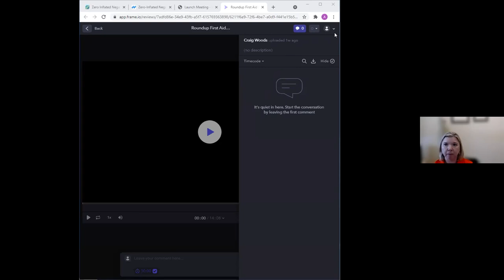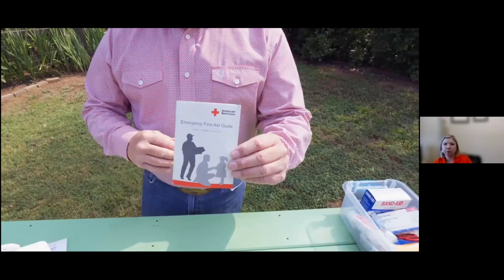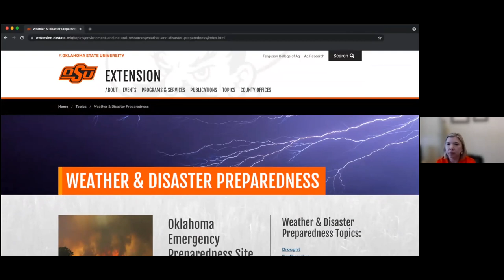Roundup 2021 Recorded Workshop: Be Weather Ready Before Hitting the Road